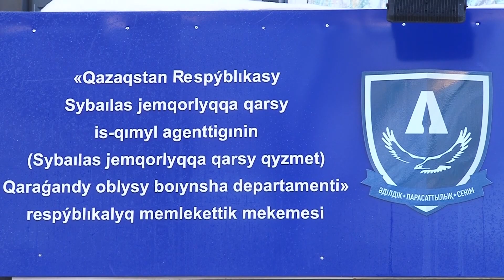Новый директор детсада "Балауса" обвиняется в вымогательстве и избиении сотрудников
Заявление уже направлено в антикоррупционную службу и управление образования. Примечательно, что это уже не первый скандал вокруг дошкольного учреждения Караганды.